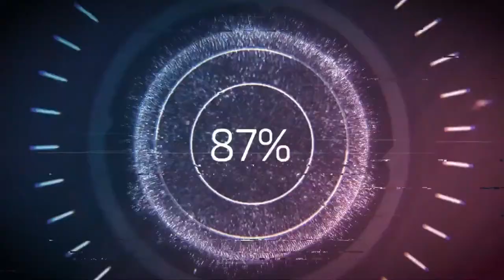Πλάνο 90 Ημερών VS Γενική Καθαριότητα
Πλάνο 90 Ημερών VS Γενική Καθαριότητα // Τι σχέση έχει το Πλάνο που βάζεις για την επιχείρησή σου με τη γενική καθαριότητα που κάνεις στο σπίτι;